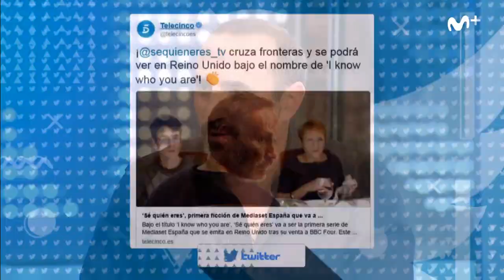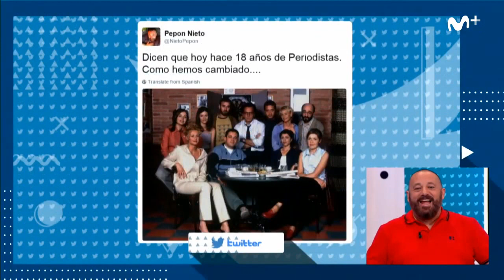Likes: "Sé quién eres", nuevo thriller made in Spain Likes213 | #0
"Sé quién eres", una serie de misterio donde nada es lo que parece y todo el mundo miente. Sus derechos ya han sido vendidos a más de 10 países. Recibimos con los brazos abiertos a su actor Pepón Nieto y director Pau Freixas.